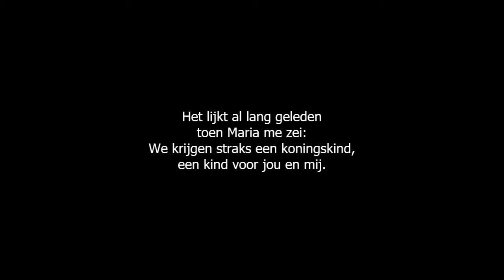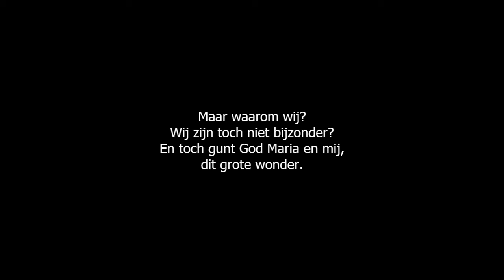Gods grote wonder - NL ondertiteld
CD: We zoeken een ster (1997)